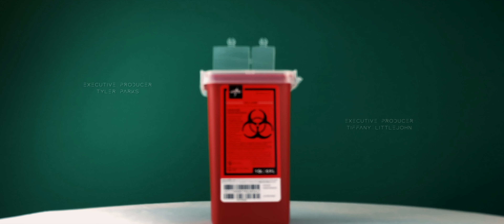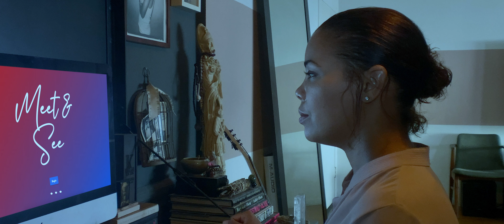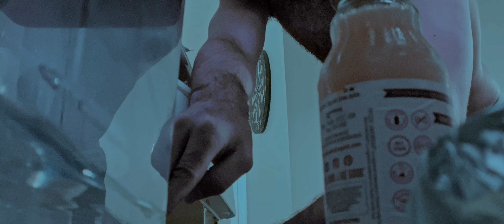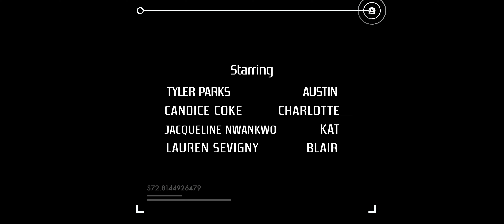Indemnity : The Rabbit Hole | S1 E2: Allegiance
Austin battles his fear of being discovered. Kat becomes a modern day Robin Hood. Dr. Walker’s contribution pays off.

Binge all of Season 1 Now! All 6 Episodes of Season 1 Available as of June 14th, 2021.